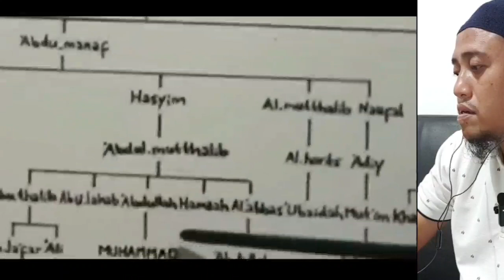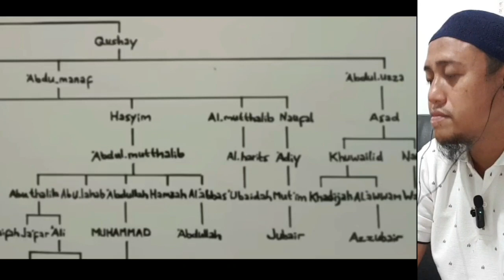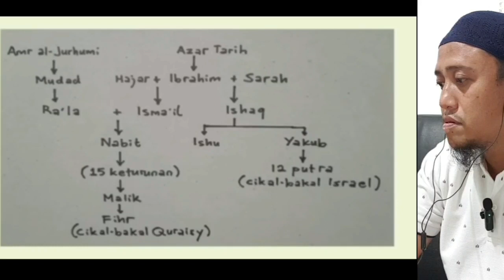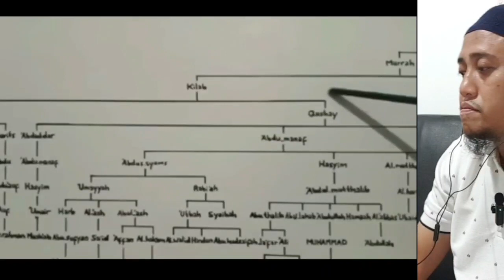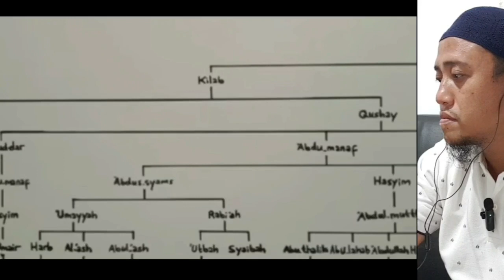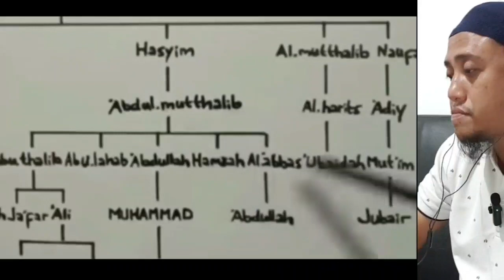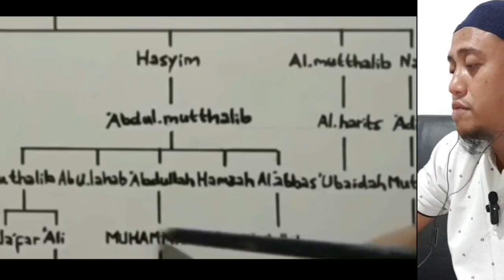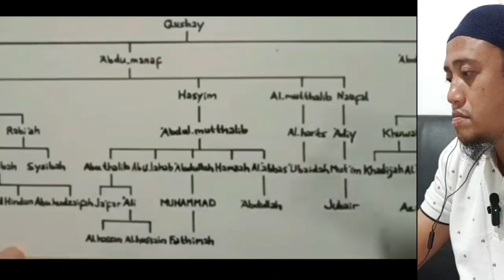Silsilah Nasab Nabi Muhammad Sampai Nabi Ibrahim (Part 1)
Silsilah nasab nabi muhammad rasulullah,sahabat nabi dan tokoh quraisy lainnya.Silsilah nabi muhammad atau nasab rasulullah ini dijelaskan dengan bagus dalam indonesian reaction video ini.Keturunan nabi muhammad juga dijelaskan dalam video ini.Anak Nabi Muhammad,Cucu Nabi Muhammad,sejarah kota mekkah,sejarah kabah,awal mula kabah dibangun oleh nabi ibrahim dan nabi ismail,nabi ibrahim mendirikan kabah,nabi ibrahim membangun kabah,awal mula kabah,sejarah suku quraisy

Channel : Heri Purwanto 81

Hal hal terkait dengan tema video ini adalah suku quraisy,keturunan nabi muhammad,asal usul suku quraisy,suku quraisy dan bani hasyim,sejarah kabah,sejarah mekkah,abdullah ayah nabi,aminah ibu nabi muhammad,zuriat nabi muhammad,halimatusadiyah ibu susu nabi muhammad,bangsa arab,bani hasyim